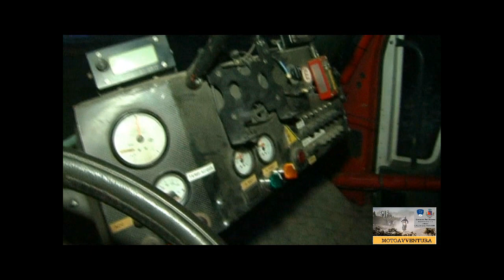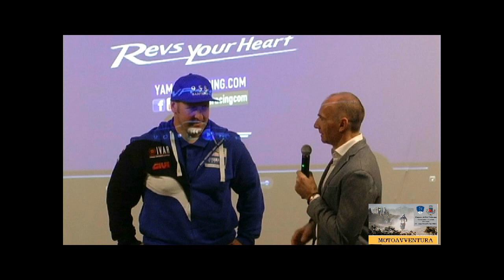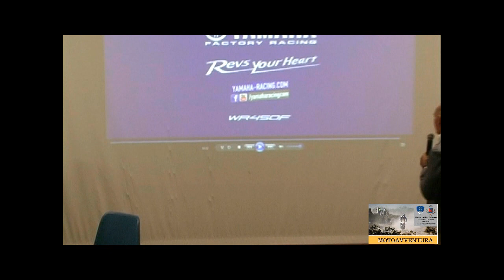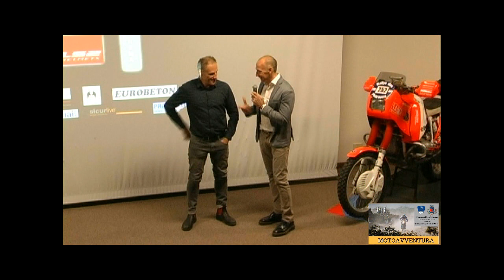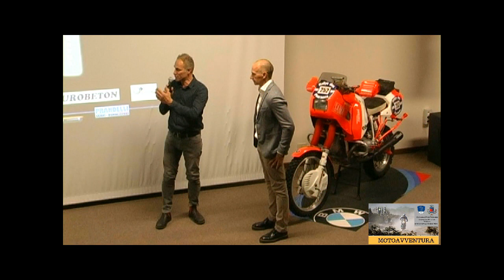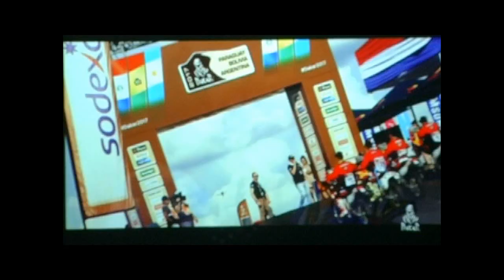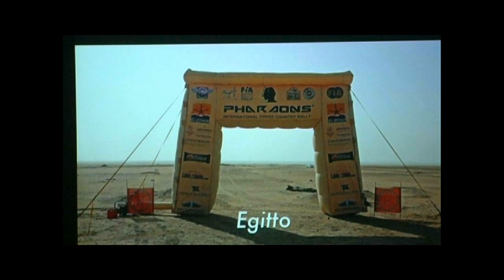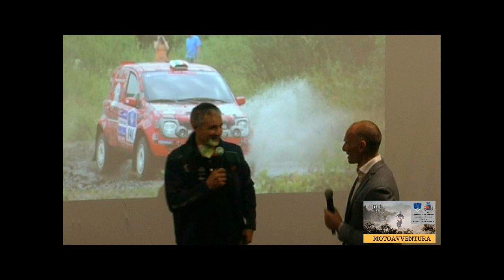motoavventura a roe' volciano 2017